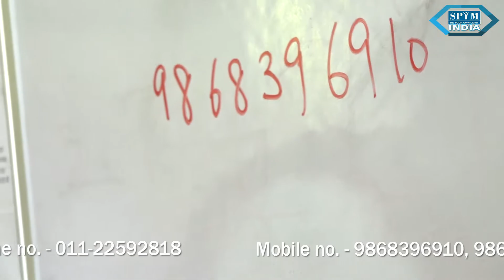Community Awareness on Mobile Mental Health Unit of IHBAS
Delhi government’s Institute of Human Behavior and Allied Sciences (IHBAS) is involved with the functioning of these mobile units . These facilities are available in fully equipped ambulances. The mobile units are involved in rescue and engaging into treatment homeless and homebound persons with mental illnesses, providing aftercare to persons with mental illness, epilepsy and stroke with behavioral issues, and counselling of persons with mental illnesses in shelter homes. Helpline no, - 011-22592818.